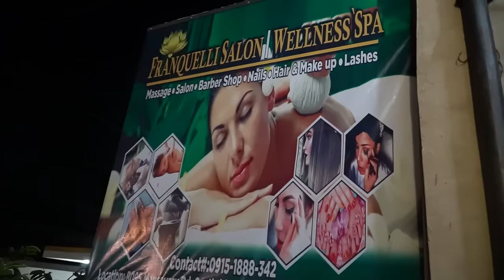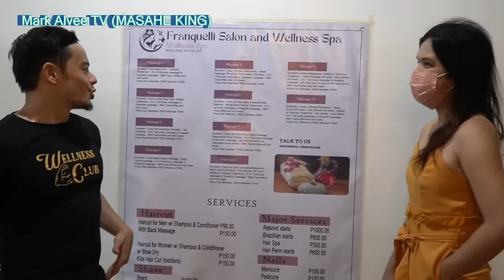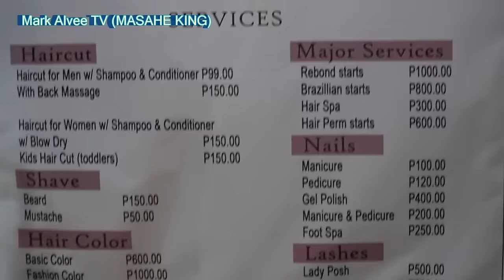STIMULATING HOT COMPRESS ans MASSAGE I Franquelli Wellness Spa 2022 I REUPLOADED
Hi mga KAHAGOD! For today's video, we visited San Pedro Laguna, here at Franquelli Salon and Wellness Spa!

They offered various services like hair cut and nail spa. Well basically, as usual, I ended up trying out their massage and this time with NETIBO, a traditional Filipino massage treatment that uses hot water bags to heal! Heat therapy helps relax the muscles, reducing pain. It also helps reduce acute and chronic back pain.

Note: This video was shot and made way back in 2022 and had been one the most friendly Spas we had visited. Early this year (2023), it was removed. I am not bringing it back for those fans who had been missing it. I hope you all enjoy!

About Franquelli Spa:
LOCATION: Parkspring Village Gate 1, in front of Gasoline Station. Southridge San Antonio San Pedro Laguna, San Pedro, Philippines

THANK YOU FOR THE SUPPORT AND LOYALTY!

Facebook: Mark Alvee - The Masahe King

More of Mark Alvee:
For more in-depth massage contents:
Fanvue: masaheking_alvee